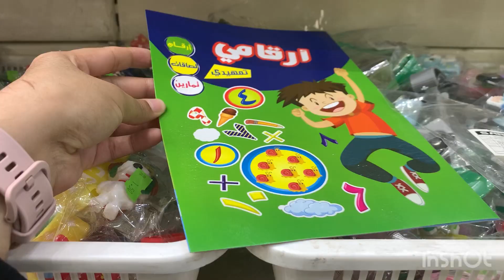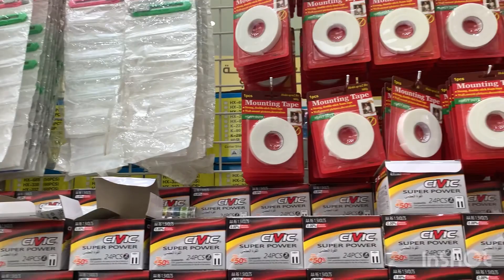Biggest 1 sr shop in Riyadh Saudia Arabia …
One of the biggest 1 sr shop | in Riyadh |
Location 👇